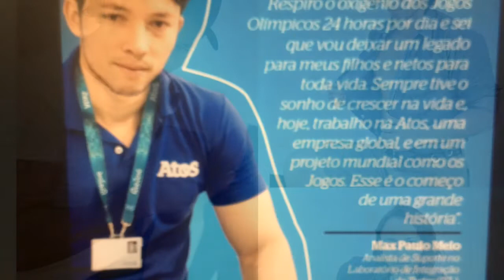MANTENHA O FOCO E SUPERE OS OBSTÁCULOS - MELHOR VÍDEO MOTIVACIONAL (MOTIVAÇÃO) NO PEN NO GAIN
"Quando você entra no mundo da musculação, tudo parece muito mais simples do que é. Ter uma boa saúde, ganhar massa muscular, ter um corpo com definição total, construir aquele corpo tão sonhado. E durante a longa caminhada dentro do nosso mundo, essas vontades permanecem, e é uma das coisas que te motiva!

E percebemos que muitos deixam isso apenas como sonho e alguns conseguem tornar isso realidade. E se você chegar no ponto onde você esta prestes a deixar essa vontade, permanecer vontade e não ser sua realidade?

Faça essas perguntas a você mesmo:

Você sabe qual é o seu limite?
Você sabe onde você pode chegar?
E como chegar lá?

Encontre as respostas dessas questões, não é o fim da sua busca e sim apenas o início de muitas outras.
Esteja sempre com o foco em sua mente. Concentre-se!!

Basta acreditar, e você conseguirá chegar lá! Ou no mínimo, muito perto!
É vontade, é determinação.

Treine com humildade, aprenda com os mais experientes, ensine os que estão começando.
Evolua com seus conhecimentos, seus treinos, suas ideias.
Treine com responsabilidade, treine com dedicação!